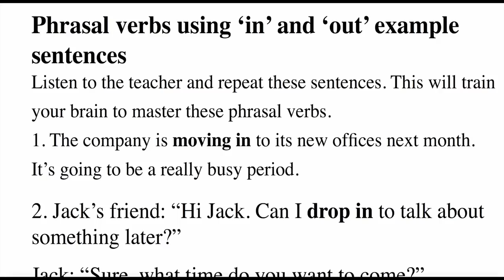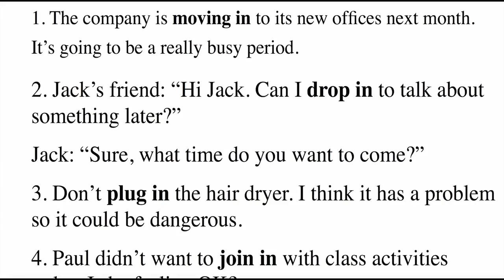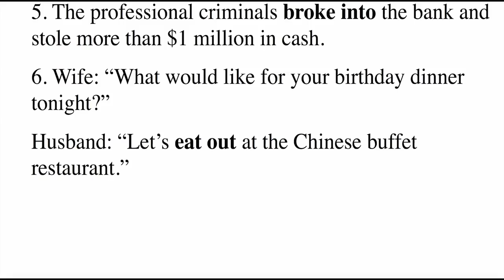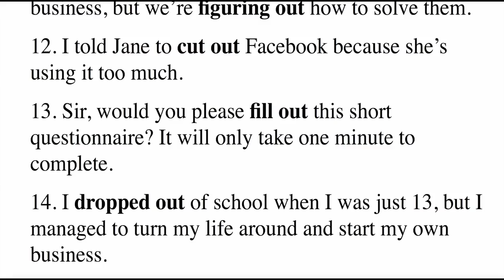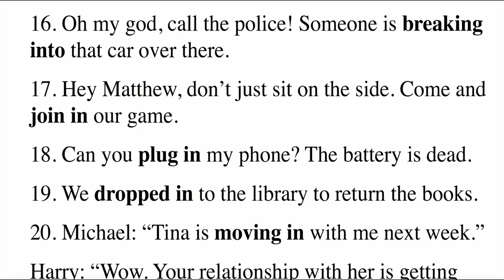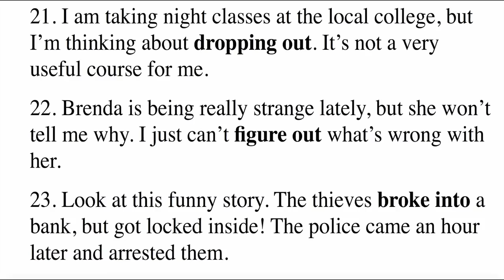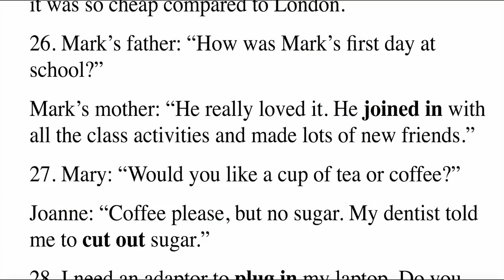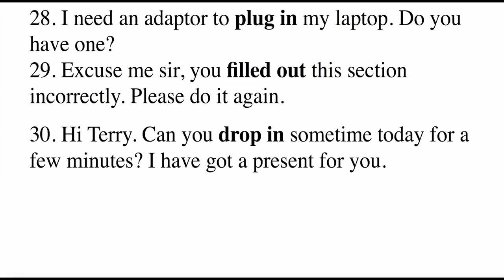Ethiopia: የእንግሊዝኛ ቋንቋ የንግግር ልምምዶች - Listening and Speaking Practices - Phrasal Verbs